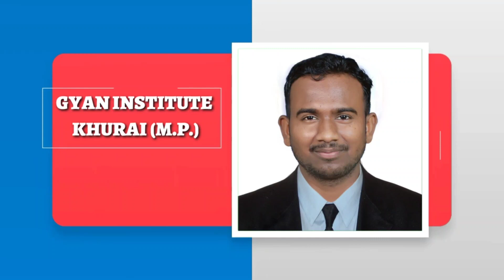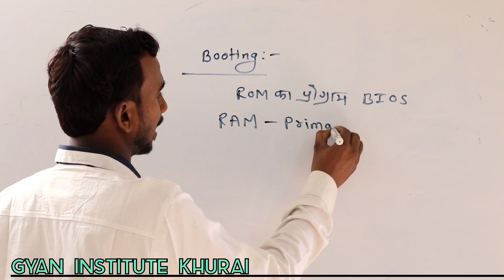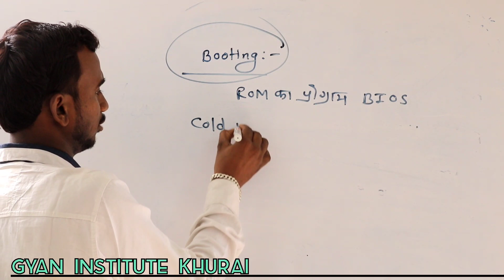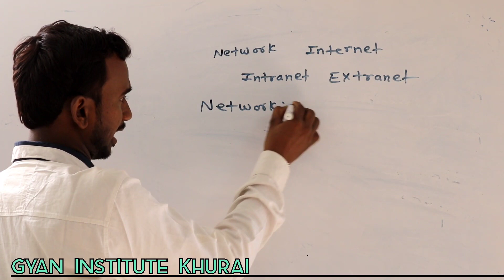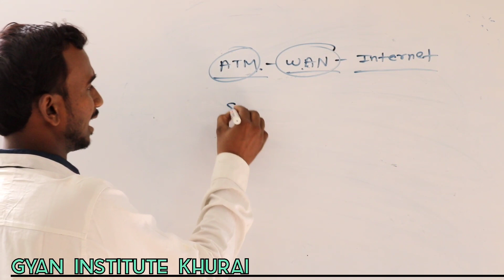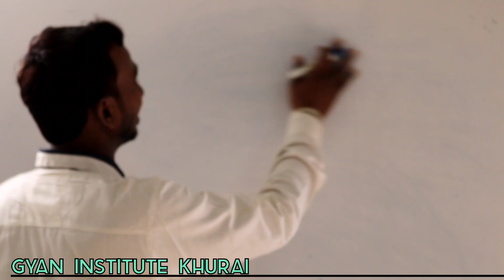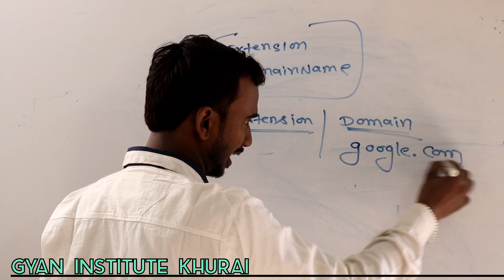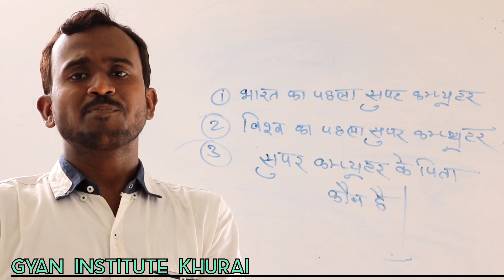Computer Lecture-8 by Shailendra Sir (Gyan institute Khurai Distt-Sagar M.P)